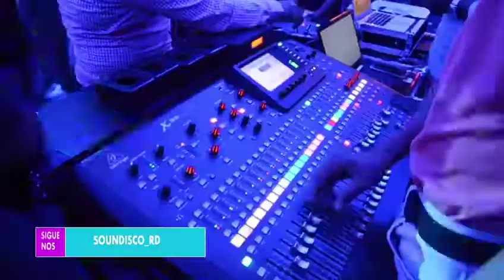Sergio Vargas SFM